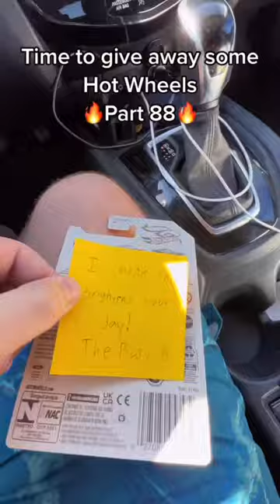Hot Wheels Giveaway Part 88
Hello, I am The Busy B aka the Hot Wheels guy and this is a series that I've been doing on TikTok where I find mini versions of cars AKA Hot Wheels and find the same car in real life to leave on the windshield. I then wait to catch the reaction of the owner of the car for when they find the small surprise on their windshield. I really hope this brightens people's days and gives them a good story to tell to others. I also hope you love to see the reactions of these car owners and if there are any suggestions you have for changes or video ideas let me know, I'd really appreciate it!!!